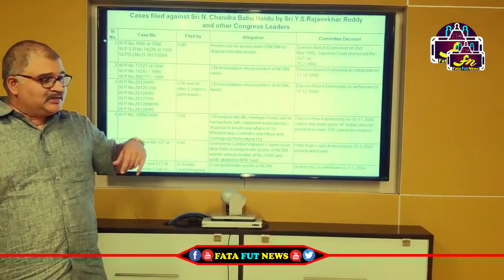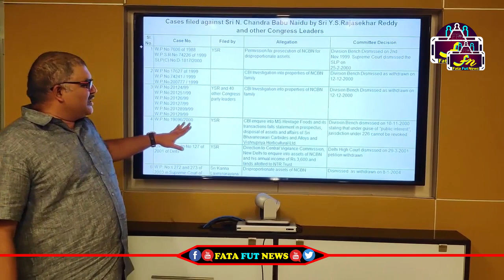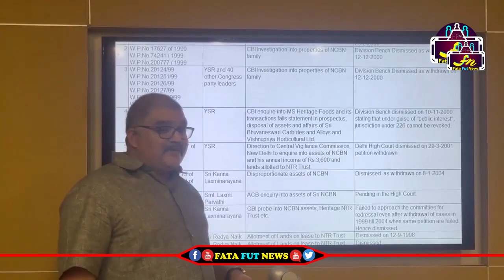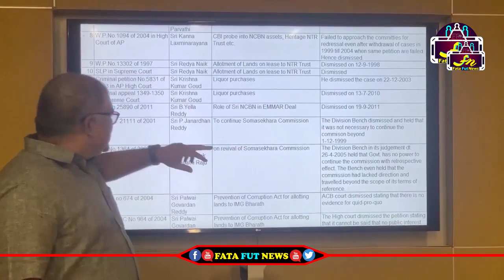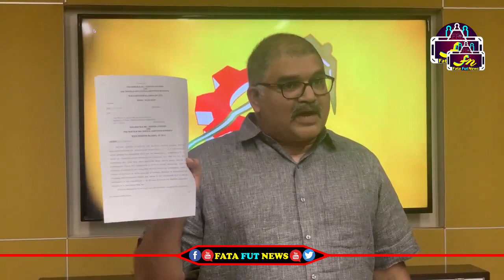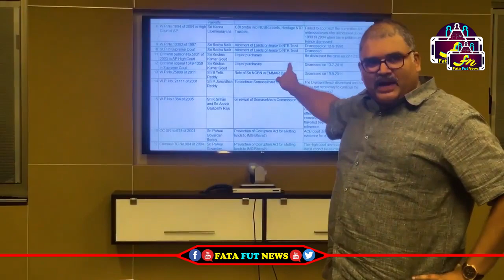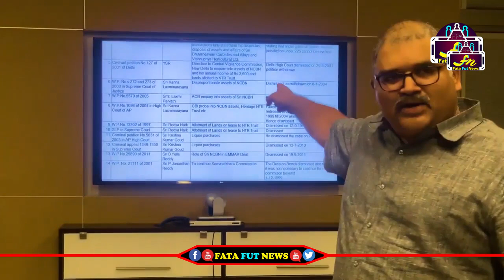ఆధారాలతో సహా జగన్ పై కేసుల లిస్ట్ చూపించి వైసీపీ పేటియం బ్యాచ్ గూబ గుయ్యిమనిపించిన పట్టాభి | FFN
Watch#